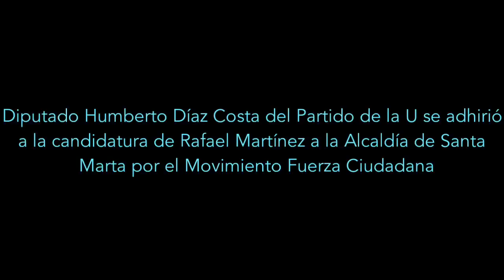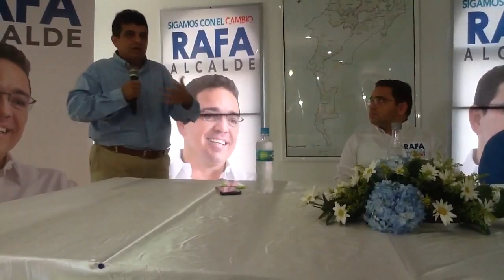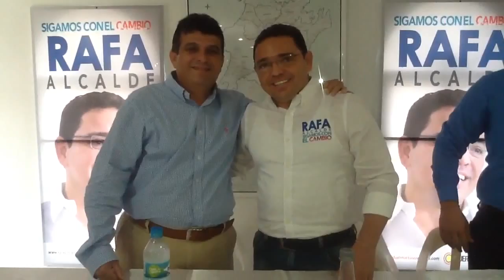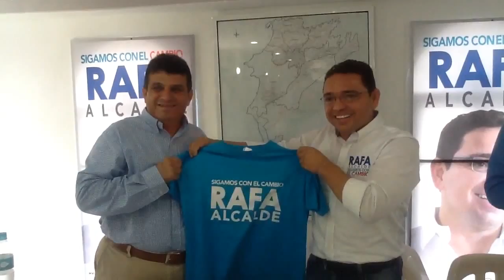Diputado Humberto Díaz Costa se Adhirió a la Candidatura de Rafael Martínez a la Alcaldía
Diputado humberto Díaz Costa se Adhirió a la Candidatura de Rafael Martínez a la Alcaldía de Santa Marta